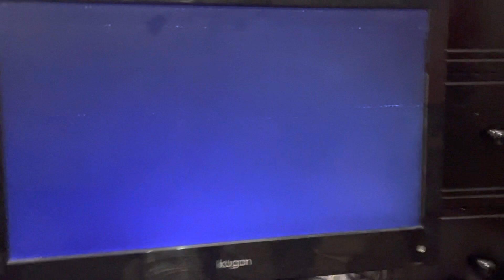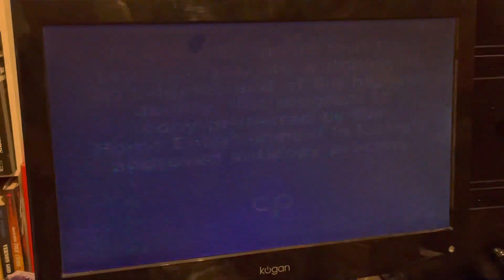Opening To Jack The Bear 1991 VHS Australia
Here’s the order:
1. Warning Screen
2. Copy Protected Screen
3. Fox Video Logo
4. Fox Nights At The Cinema Ad